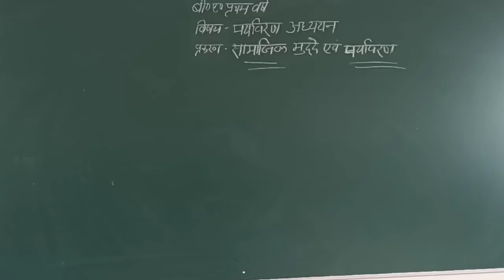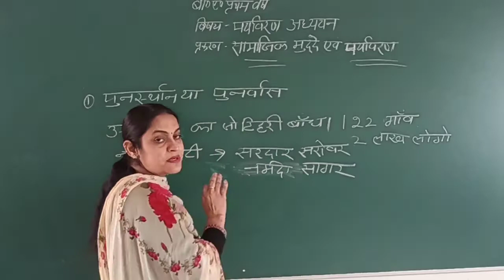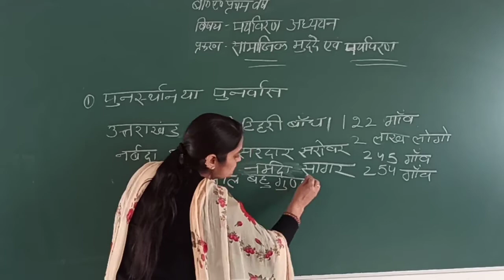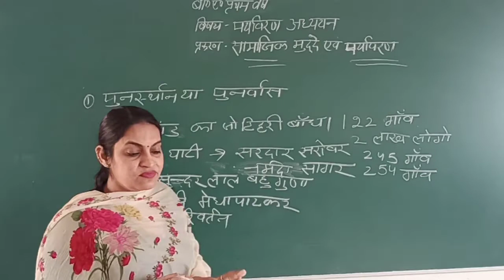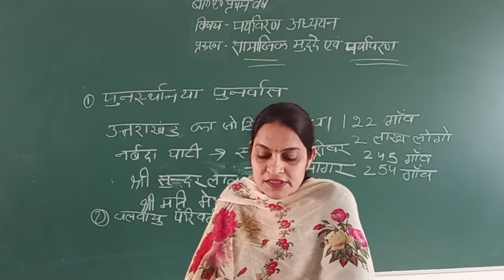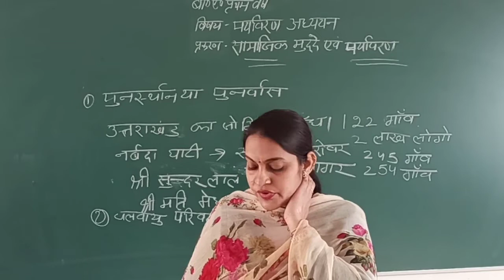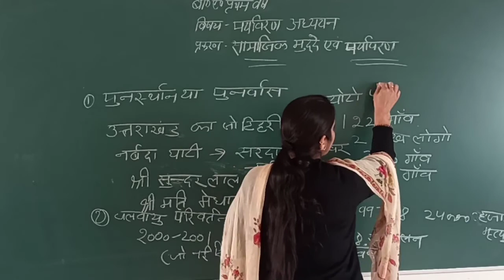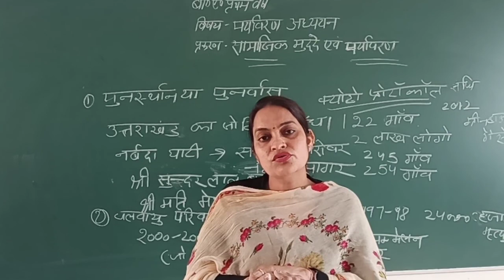environment study part 24